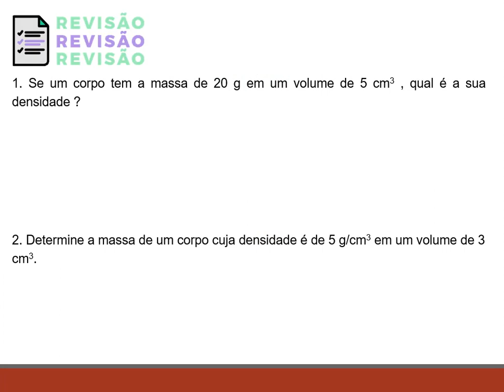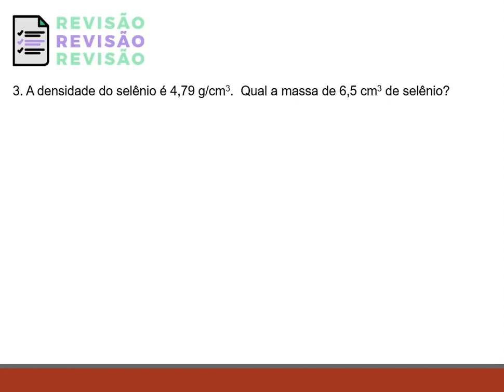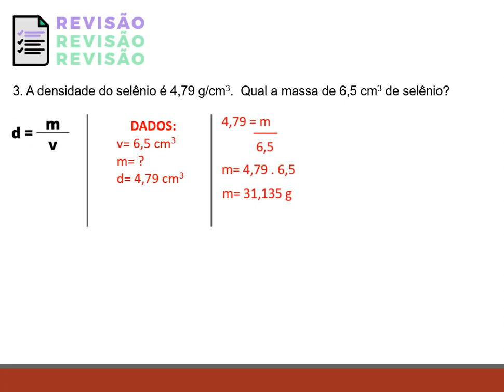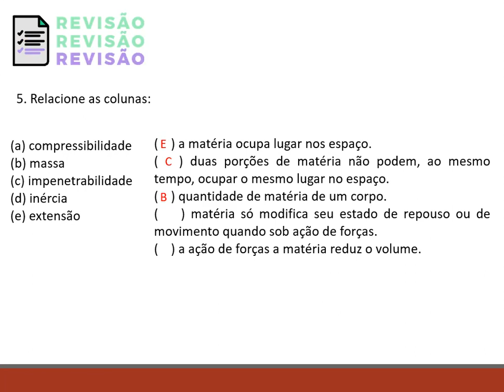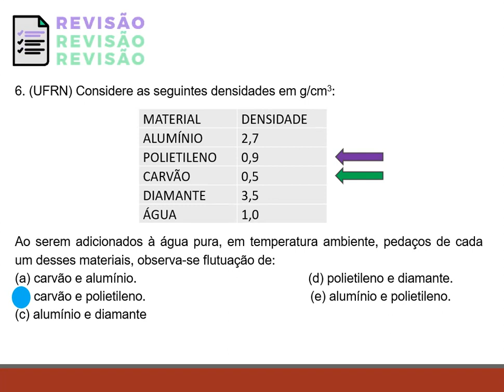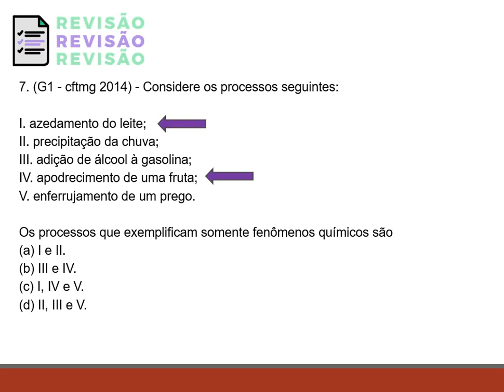IAM - 8º ANO - CIÊNCIAS (CORREÇÃO DAS ATIVIDADES DE REVISÃO) 14-9